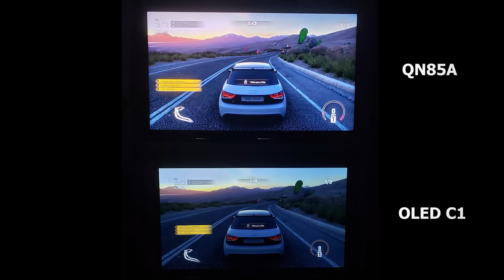MELHOR TV GAMER DE 2022 - Samsung OLED S95B - Quando chega?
🛒 Link para compra na Amazon